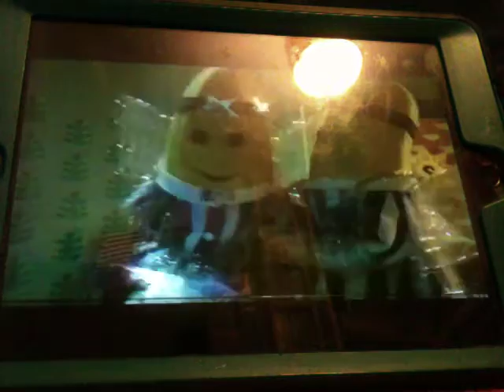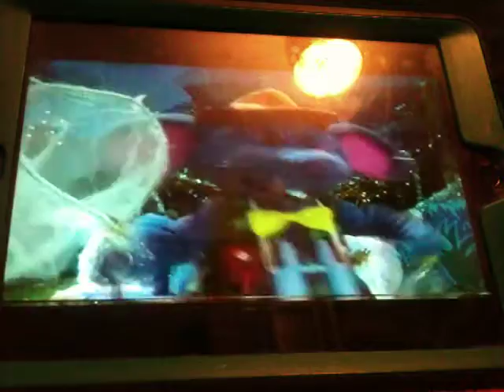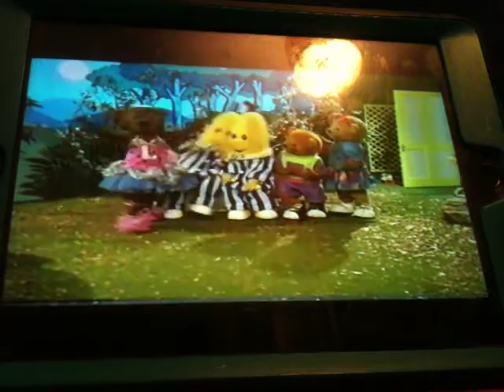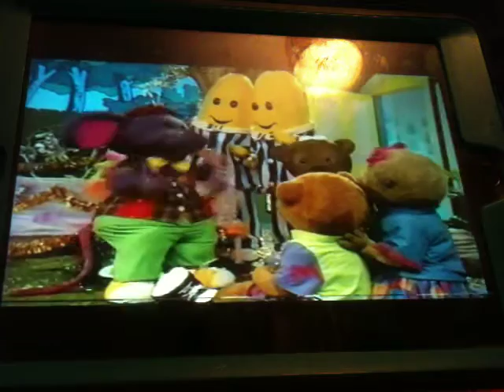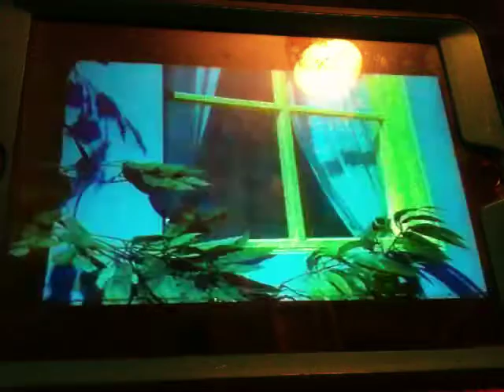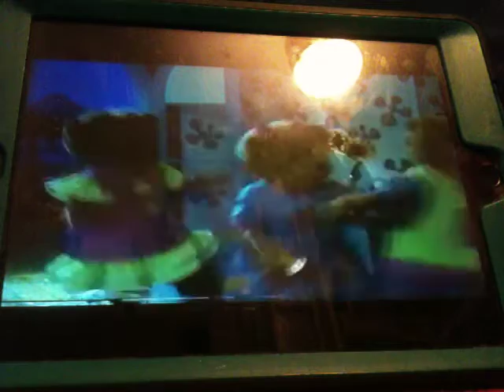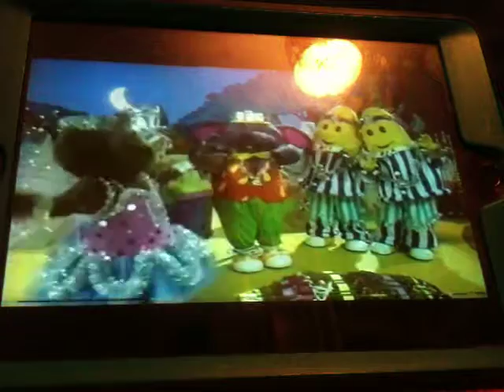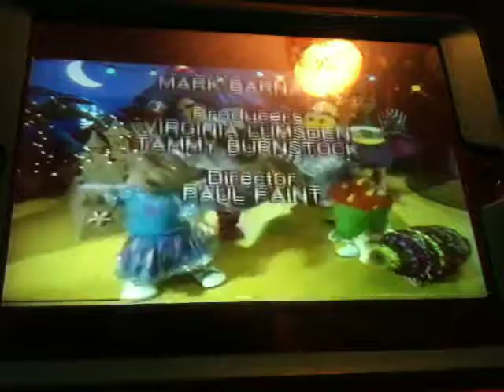Bananas In Pyjamers Wish Fairies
FAIRY TALE